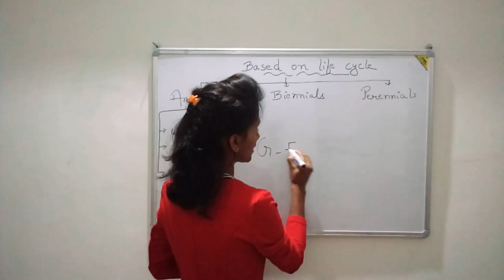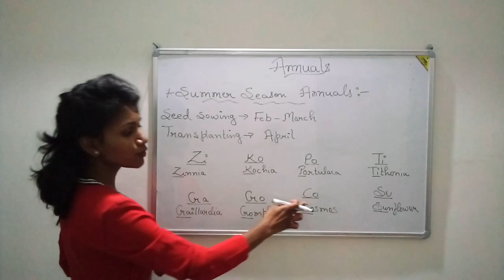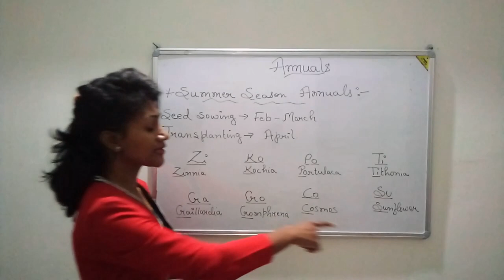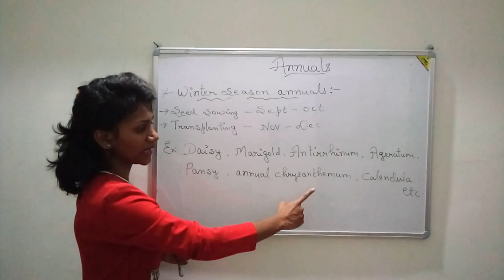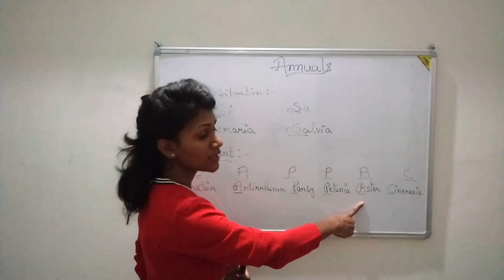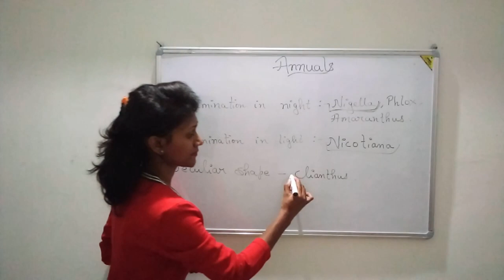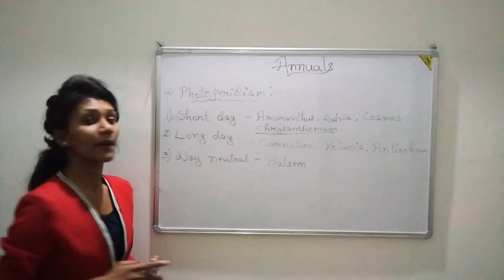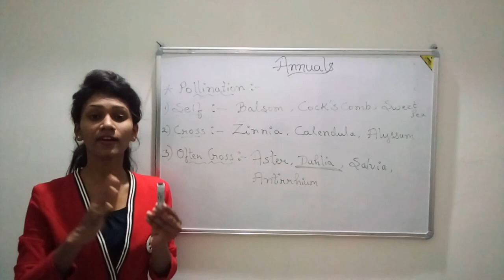Annual flowers & it's classification(Tricks)- for TEACHER, CET, JRF, JNKV, BCKV, BHU, RHEO & RAEO.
This video lecture is a demo video lecture provided for those students who are in search for a proper JRF HORTICULTURE classes in INDIA...
Students from any part of INDIA can join us for the preparation of JRF HORTICULTURE...
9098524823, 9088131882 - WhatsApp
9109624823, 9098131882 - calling